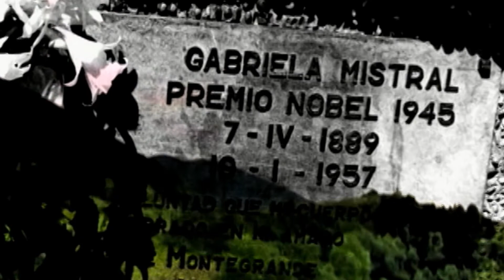LUCES ** Gabriela Mistral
Serie de micro programas que en cada capítulo destaca un aspecto relevante y/o representativo de la obra general de uno de los 24 Premios Nacionales de Literatura, o de alguno de sus temas principales, dentro del contexto destacado por el autor respectivo.

Los autores seleccionados son: Augusto D’Halmar, Joaquín Edwards Bello, Pablo Neruda, Pedro Prado, José Santos González, Gabriela Mistral, Manuel Rojas, Hernán Díaz Arrieta, Marta Brunet, Juan Guzmán Cruchaga, Benjamín Subercaseaux, Francisco Coloane, Pablo de Rokha, Juvencio Valle, Nicanor Parra, Carlos Droguett, Humberto Díaz Casanueva, Marcela Paz, Eduardo Anguita, Gonzalo Rojas, Jorge Edwards, Raúl Zurita, Volodia Teitelboim y Armando Uribe.

® dereojo comunicaciones
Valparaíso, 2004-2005